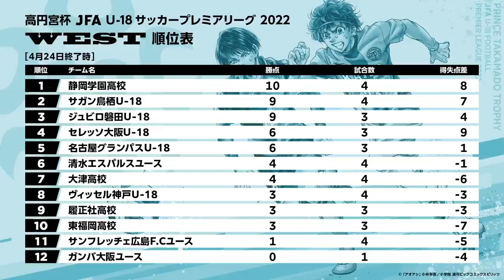WEST 第4節ダイジェスト ｜ 高円宮杯 JFA U-18 サッカープレミアリーグ2022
※このダイジェストは各チームの協力のもと、スカウティング映像を使用しております。

0:00  【対戦カード】
0:11 静岡学園高校 vs. 清水エスパルスユース
2:52 ヴィッセル神戸U-18 vs. サガン鳥栖U-18
4:17 大津高校 vs. サンフレッチェ広島F.Cユース
5:14 東福岡高校 vs. セレッソ大阪U-18
8:52 順位表・次節の予定

第4節の試合レビュー記事はこちら
EAST

▼JFA.jp 高円宮杯 JFA U-18サッカープレミアリーグ 2022

▼J SPORTS・J SPORTSオンデマンドにて生中継・ライブ配信

放送・配信の詳細につきましてはJFA.jpよりご確認ください。